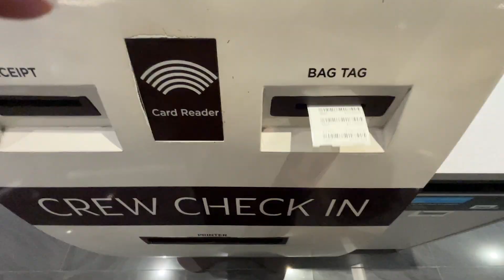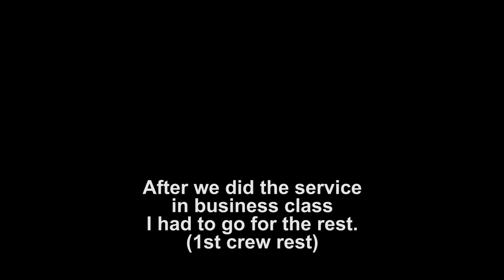Abu Dhabi To SYDNEY (In My Pijamas) – ETIHAD CREW's Daily Life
Another day, another flight in the life of an Etihad Cabin Crew.

You want to ask me questions, or seeking advice?

Filming Gear (Amazon Global links):
My Camera
Prime Lens
Wide Lens
Blue Yeti Microphone
A flight attendant’s Watch
A flight attendant’s Perfume